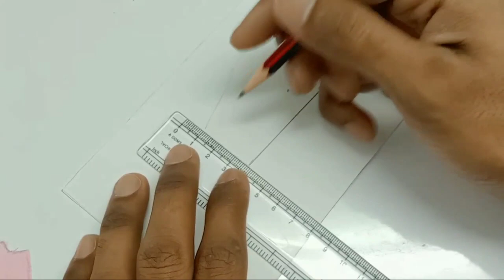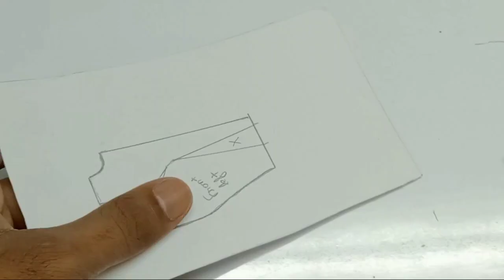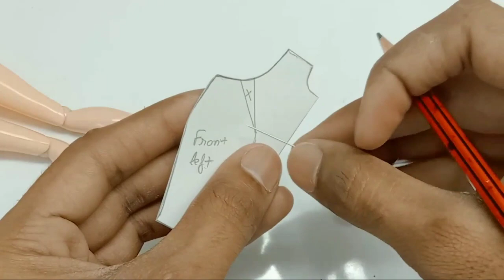You'll Never Regret Watching This Video On How To Make Barbie Doll Clothes Patterns Easy DIY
- how to make doll clothes patterns
- how to make barbie doll clothes patterns
- how to make baby doll clothes patterns
- how to make a doll skirt pattern
- how to make a doll coat pattern
- how to make your own doll clothes patterns
- baby doll dress pattern
- easy doll dress pattern
- crochet doll dress pattern free
- barbie doll dress pattern
- simple American girl doll dress pattern
- 18inch doll dress pattern free printable
- rag doll dress pattern
- doll dress pattern 12inch free
- doll dress pattern printable PDF
- mediaeval doll dress pattern
- miniland doll dress pattern
- gudiya ki dress ki fitting kaise banate hain - gudiya ki dress ki fitting kaise karen
- doll dress pattern making easy
- doll dress pattern making 101 with Robert tonner
- doll dress sewing pattern
- doll peasant dress pattern free

Hey guys 😊☺️ I hope you guys are doing fine 😜... this week we're back to the outfit I started for our Dolls 😀. Today I'll show you how to make barbie doll/ baby doll dress pattern which is easy simple and quick to make if you've made it with my patterns 😎.

hope you guys enjoy this video ❤️❤️🙂.. SUBSCRIBE if you like to hear more from us and COMMENT below if you have any request or suggestions regarding our channel content ❤️🤗... and don't forget to give this video a THUMBS-UP 👍👌✌️👏